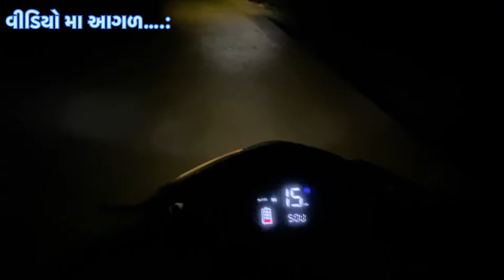આજે નાથા ભાઈ આવી યા દુકાને અને એને સુ કામ હાલે 😂vlog